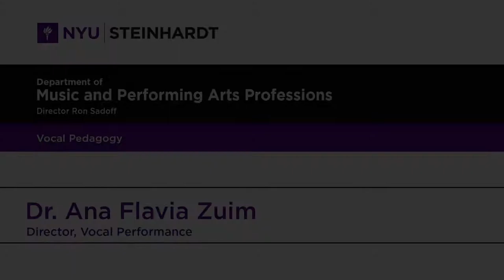Vocal Pedagogy at NYU Steinhardt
Dr. Ana Flavia Zuim, director of the Vocal Performance program at NYU Steinhardt, discusses the post-master's advanced certificate in vocal pedagogy as well as the dual degree that includes an MM in vocal performance.